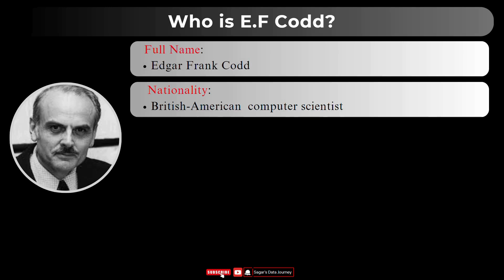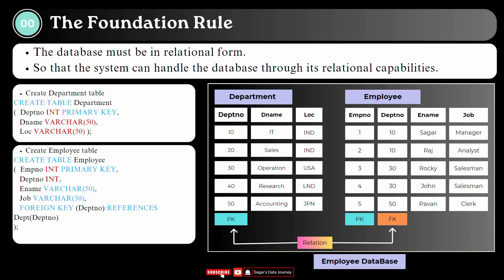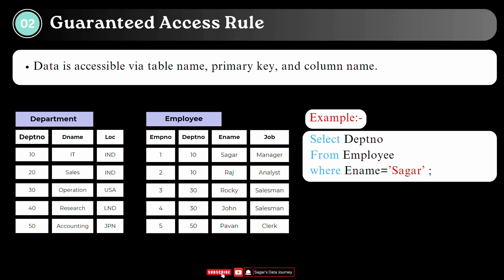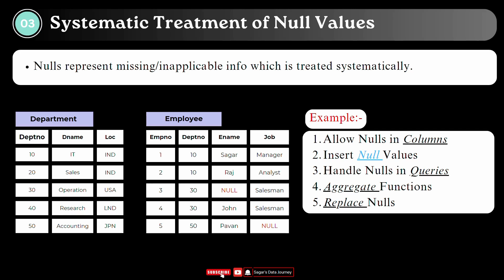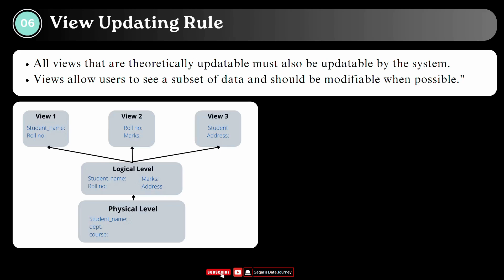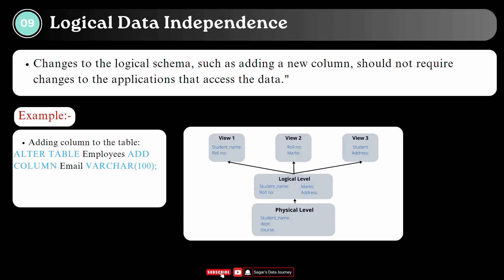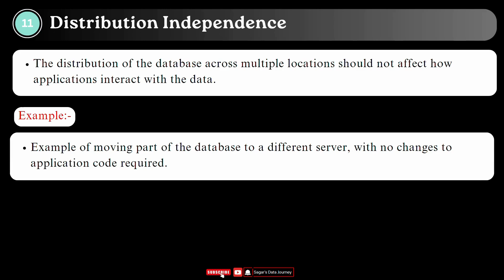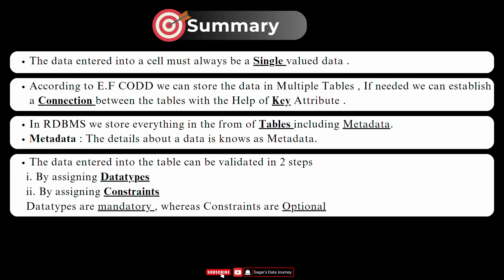Codd’s Rules for RDBMS with examples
Understanding E.F. Codd's 12 Rules for Relational Databases

Welcome to our deep dive into E.F. Codd's 12 rules for relational databases! 🌐

In this video, we explore the foundational principles that revolutionized database design and management. E.F. Codd's rules are the cornerstone of relational database theory, ensuring data integrity, consistency, and efficiency. Whether you're a student, a database professional, or just curious about database systems, this video will provide you with a clear and comprehensive understanding of each rule.

🔍 What you'll learn:

An overview of E.F. Codd and his contribution to database theory.
Detailed explanations of each of the 12 rules.
Real-world examples to illustrate the application of these rules.
The impact of these rules on modern database systems.
📌 Why it matters:
Understanding these rules is crucial for designing efficient, reliable, and scalable databases. They form the theoretical backbone for modern SQL databases and are essential knowledge for anyone involved in data management.